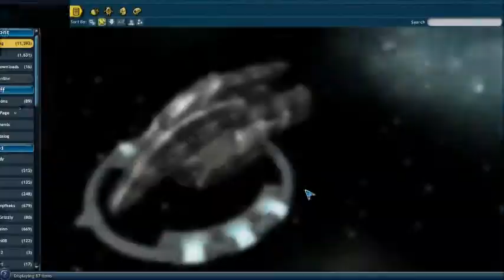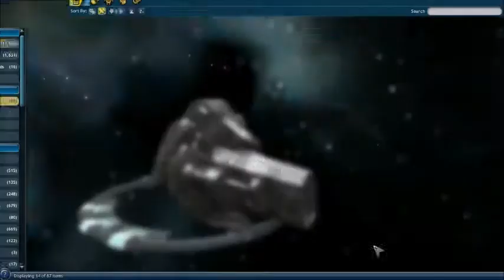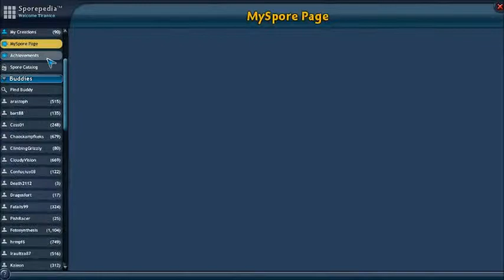Spore Time-lapse 01 - Dertiri Megalith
Today we take a look at the building of a spaceship.  Original time 35min.
Music from the free music archive.

Likes, Dislikes, Comments, and Favorites are all accepted.